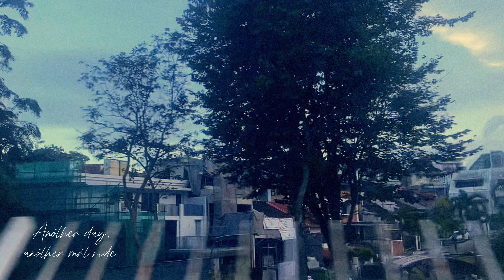another day, another train (MRT) ride